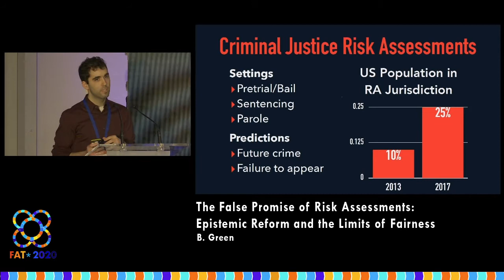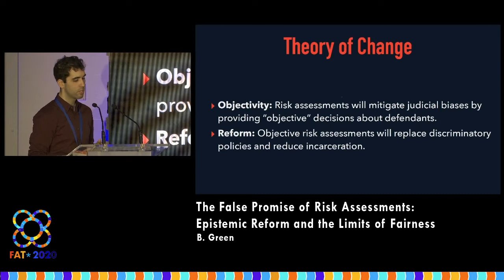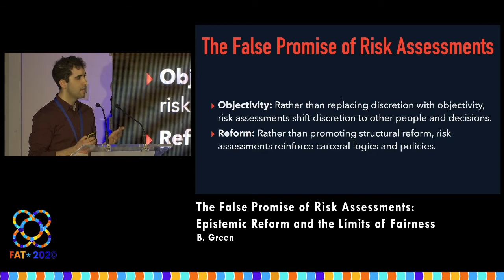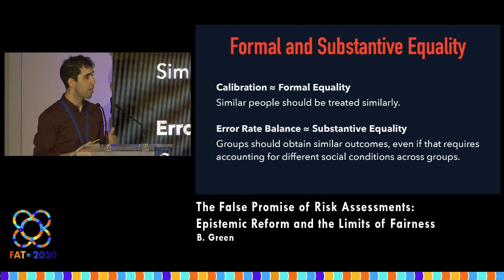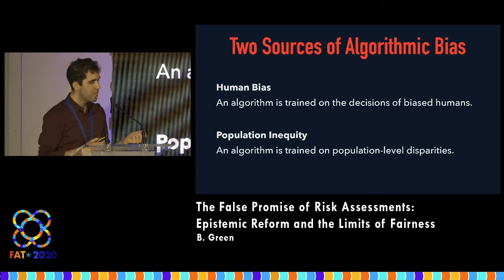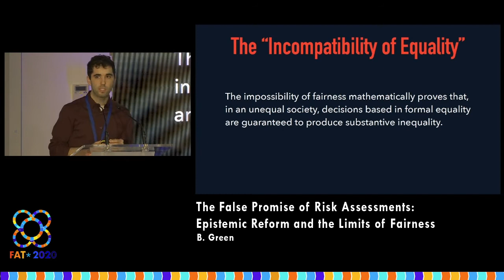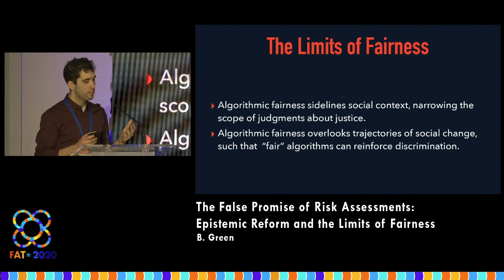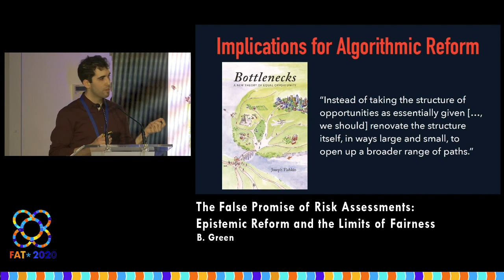The False Promise of Risk Assessments: Epistemic Reform and the Limits of Fairness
B. Green